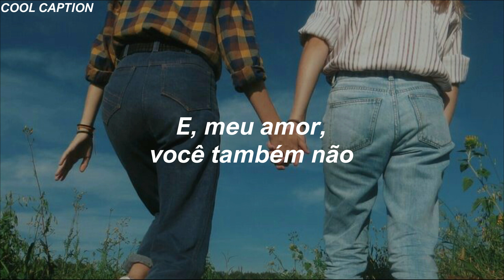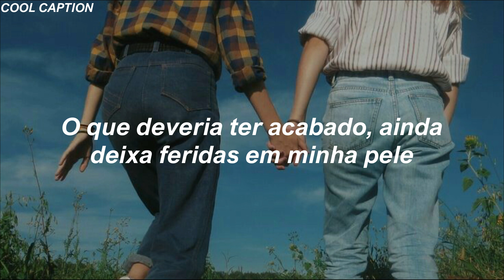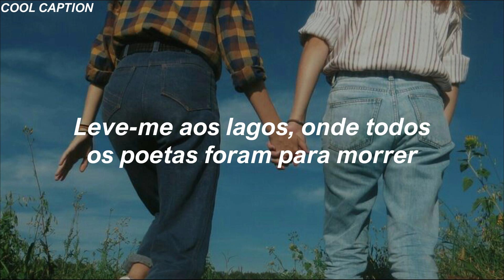Taylor Swift - The Lakes (Tradução/Legendado)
LYRICS

Is it romantic how all my elegies
Eulogize me?
I'm not cut out for all these cynical clones
These hunters with cell phones

Take me to the Lakes
Where all poets went to die
I don't belong
And, my beloved, neither do you
Those Windermere peaks
Look like a perfect place to cry
I'm setting off
But not without my muse

What should be over
Burrowed under my skin
In heart-stopping waves of hurt
I've come too far to watch some name dropping sleaze
Tell me what are my words worth

I want auroras and sad prose
I want to watch wisteria grow
Right over my bare feet
'Cause I haven't moved in years
And I want you right here

A red rose grew up out of ice frozen ground
With no one around to tweet it
While I bathe in cliffside pools
With my calamitous love and insurmountable grief

I don't belong
Those Windermere peaks
I'm setting off
No, not withou you